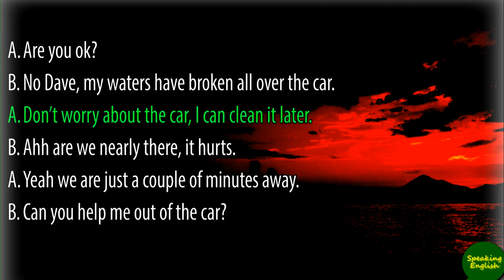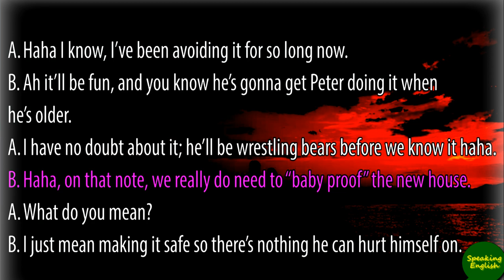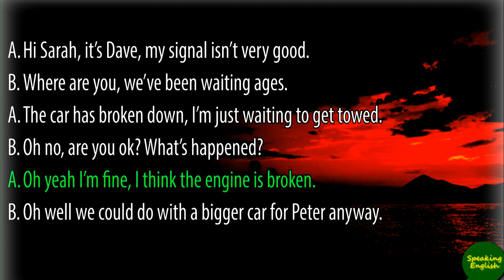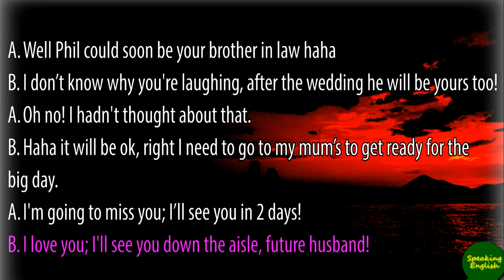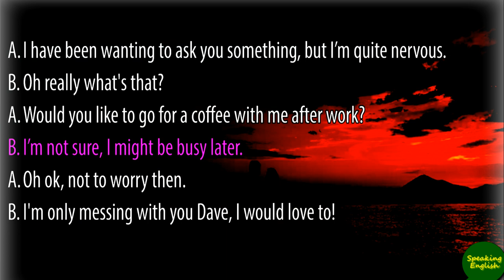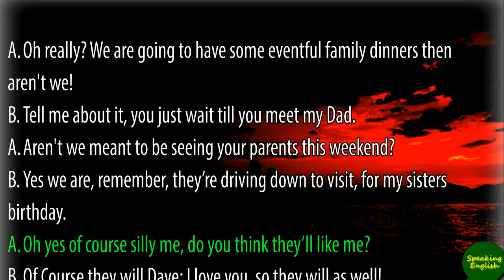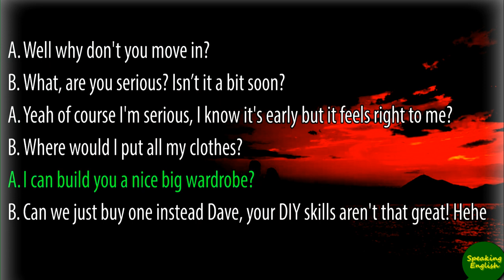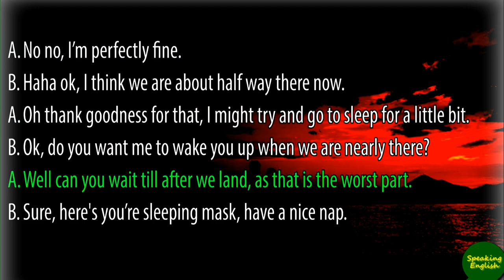How to Improve our English speaking and conversation Ep #32